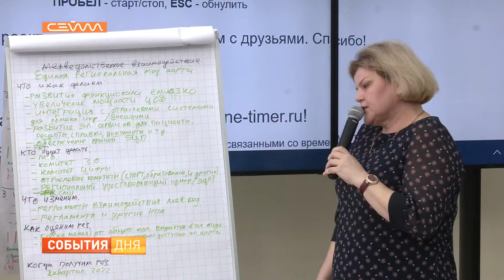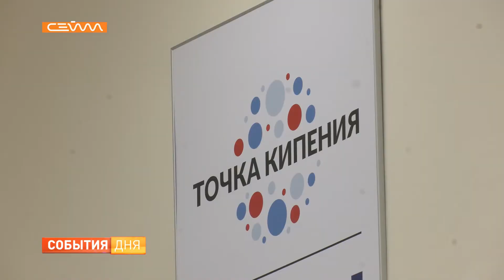В Курске завершилась стратегическая сессия, посвященная цифровой трансформации региона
Цифровизация постепенно проникает во все сферы жизни: ЖКХ, культуру, и даже на село. В "Точке кипения" ЮЗГУ прошла стратегическая сессия по проработке программы цифровой трансформации региона. Накануне представители профильных комитетов обсуждали пути внедрения цифровых технологий в подведомственные сферы. Результатами поделились с губернатором Романом Старовойтом.